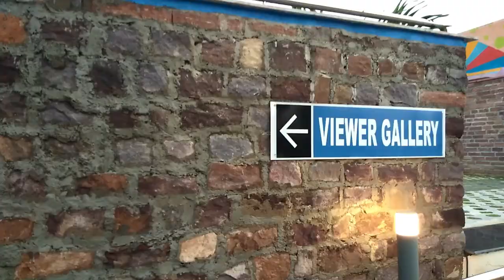City Centre |Independence Day CENTRAL PARK | Musical Fountain In Raipur | Vlog 5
*Central Park is a public urban park located in the Naya Raipur new capital of Chhattisgarh, India.
*Central Park is located on Central Avenue Road on 35 acres of land.

MUSICAL FOUNTAIN - Sector 19, Kotara Bhantha, Naya Raipur, Chhattisgarh 492101.

Both of the places can be visited with your family or friends. Musical fountain show starts in evening time at 7:30 pm. Lots of crowd gather during sundays and other occasional days. If you ever visit raipur do come to these places.

Other Vlogs Links :-